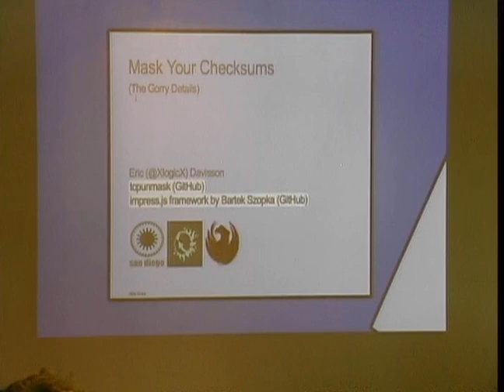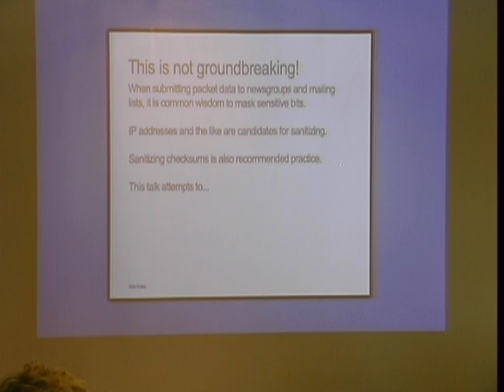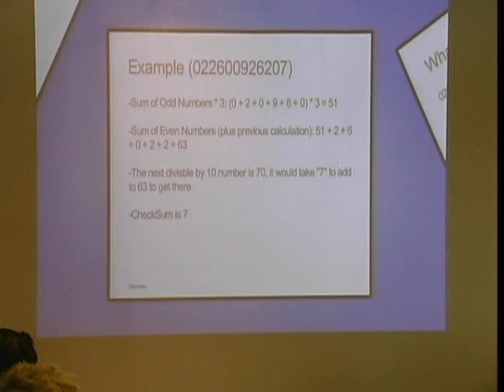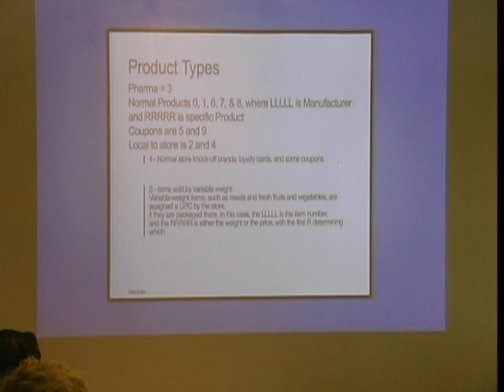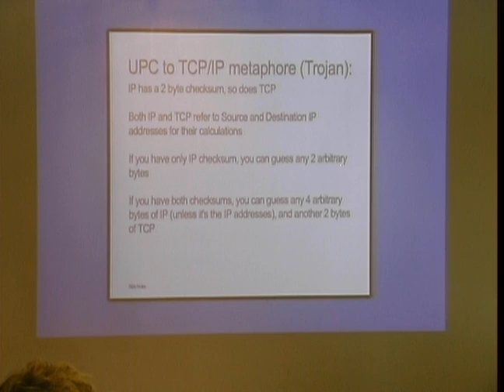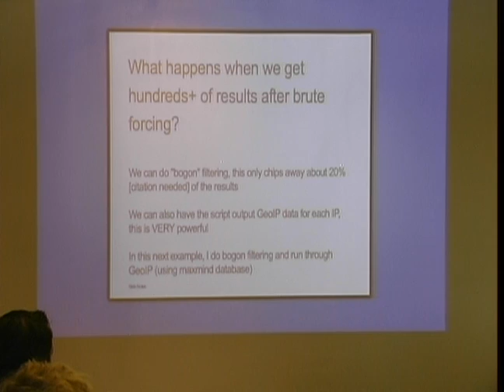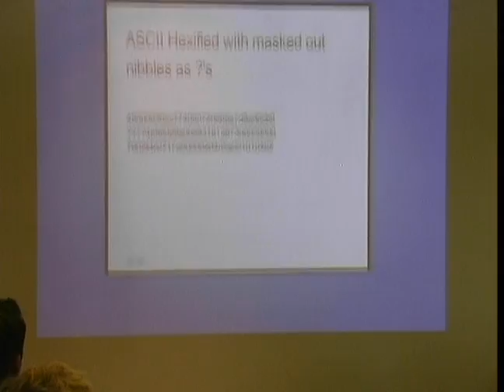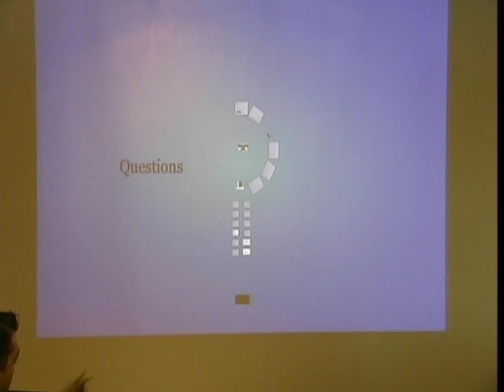Toorcon 15 - Mask Your Checksums - The Gorry Details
As presented at ToorCon 15 in San Diego, CA

When publicly submitting packet data, it is common wisdom to mask things such as your IP addresses. It is also advised that you mask your checksums, why? This talk attempts to beat this dead horse to the ground, with demonstrations and an open-source tool release.

CC added as to translate to English from RedBull. Some corrections noted in note-boxes.

tcpunmaks PoC script and slide-deck (with slide notes) can be grabbed